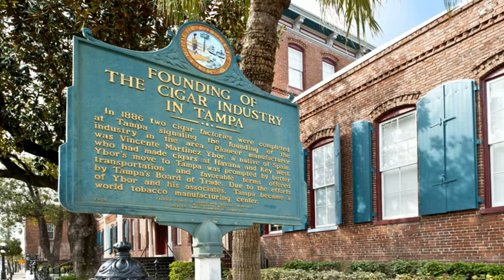scientology ybor city